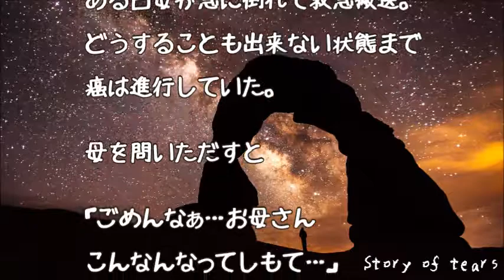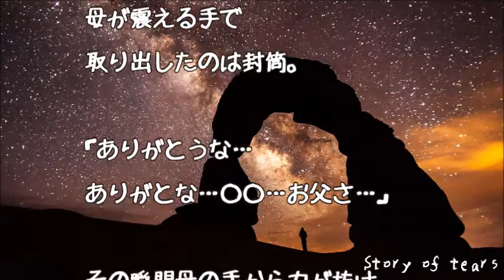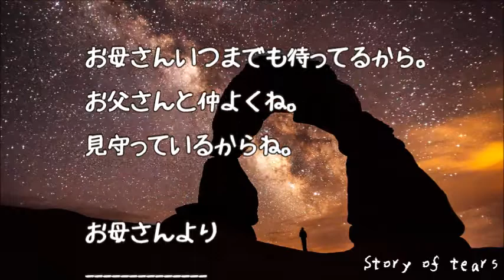【感動実話 泣ける話】母からの最後の手紙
そんなときは我慢せず涙を流すことによって、気持ちが楽になることが科学的にも証明されています。

涙を流すことで副交感神経が働き、その結果リラックス効果、ストレス解消、安眠効果、やる気が出るなど、精神面への効果が得られるだけでなく、更には美容に良いこともわかってきました。

またストレスを感じてるときは意図的に涙を流してスッキリするというのも効果的な解消方法です。

あなたが“感動の涙”を流すことによって少しでも気持ちが安定に向かうことができれば幸いです。

フリー音源：
H/MIX GALLERY

画像引用元：
Pixabay

▼【嫁に愛してると言ってみた】母「なに嫁子ちゃん泣かせてるの！」バチーン！強烈なビンタ喰らった…

▼感動犬　生まれたばかりで亡くした子犬を、くわえて行った先は…母犬の愛ある行動に涙